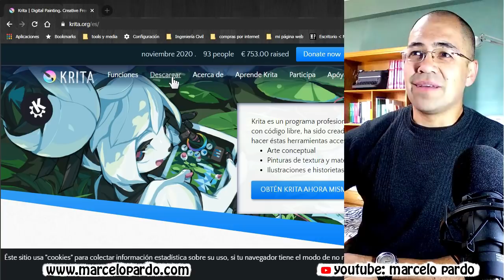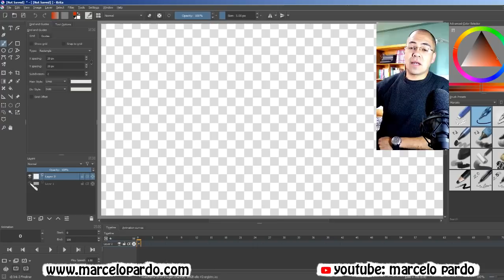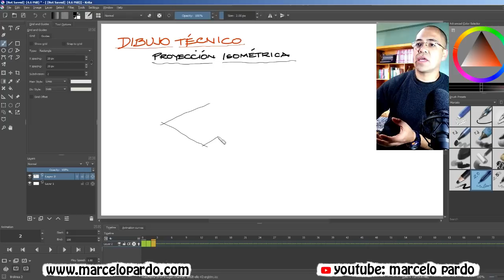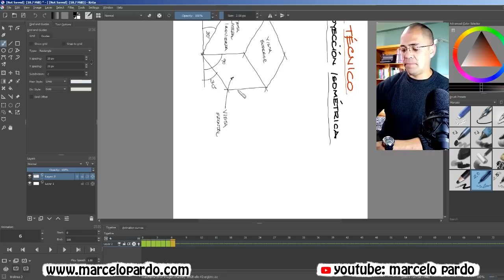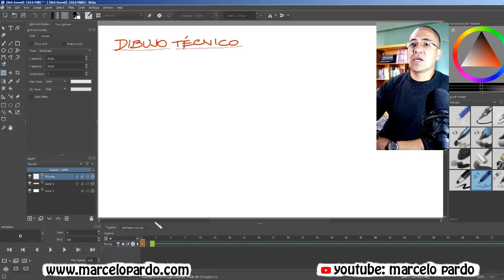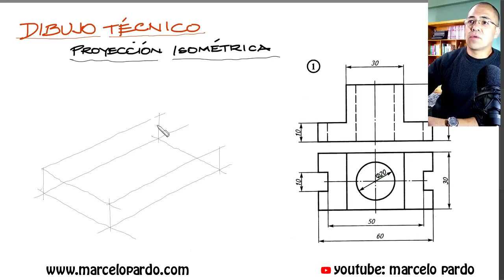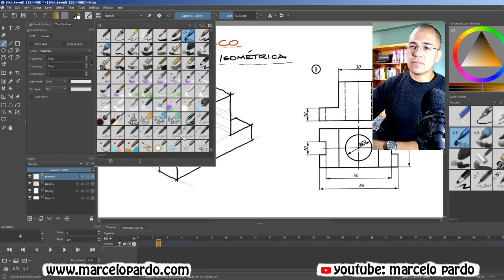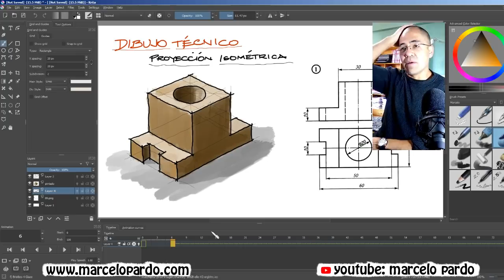Tutorial de Pizarra Digital con Krita.